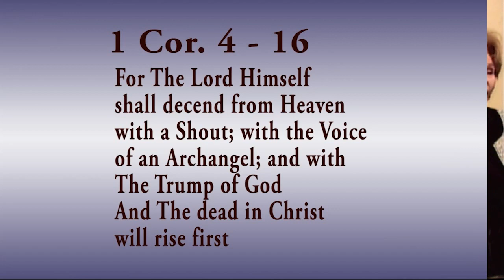The Third Day Blessing - Proclaiming Christ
We are the little church on the corner of the street with a great Big Heart and a ministry that has reached the far corners of the earth!

We invite you to join us each Sunday morning for a special time of WORSHIP as Pastors Raymond and Gladys Hart greet each one of you personally.